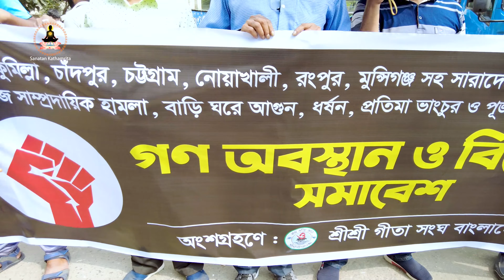Bangladesh Hindu attack ll তীব্র নিন্দা ও প্রতিবাদ ll বিচার দাবিতে কি চায় জাতি ll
Bangladesh Hindu attack ll তীব্র নিন্দা ও প্রতিবাদ ll বিচার দাবিতে কি চায় জাতি llBangladesh Hindu attack ll তীব্র নিন্দা ও প্রতিবাদ ll বিচার দাবিতে ঢাকার রাজপথে মুসলিম মহিলা ll Bangladesh Hindu Attack ll Attack On ISKCON Temple At Noakhali ll উত্তাল ঢাকা ll বাংলাদেশে হিন্দু নির্যাতন,প্রতিবাদ ও বিক্ষোভ মিছিল,ইসকন মন্দিরে হামলা,সাম্প্রদায়িক হামলার প্রতিবাদ,